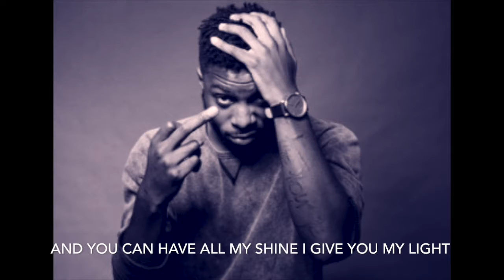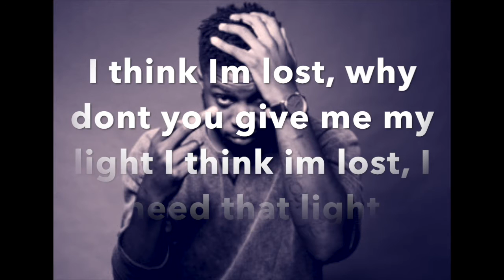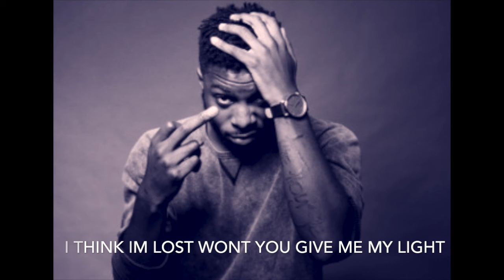Isaiah Rashad - Hii (Fuck Love) - Lyrics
Isaiah Rashad.